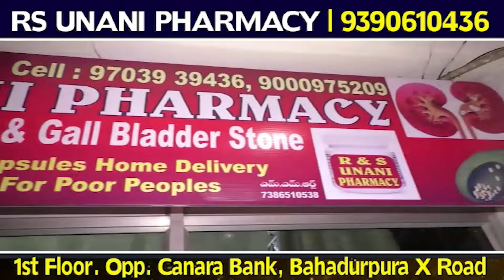Charminar MLA pahunche awaam ki madad ke liye | SACHNEWS